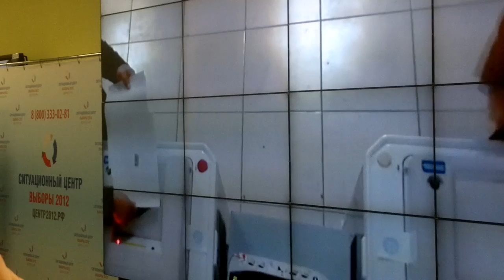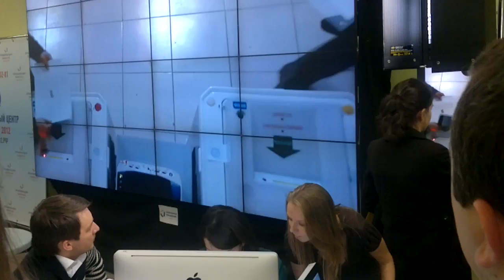Жесткий вброс бюллетеней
Результаты выборов в Дагестане на участке 1402 признаны недействительными!
Запись нарушения на избирательном участке. .